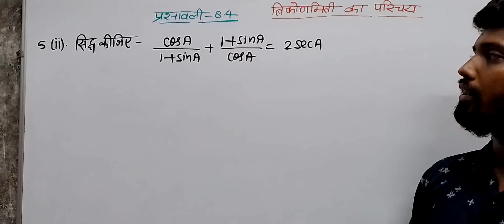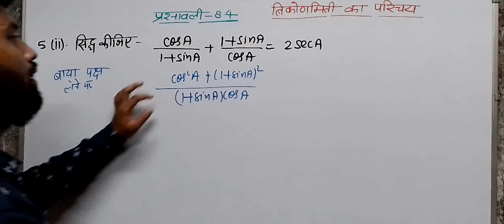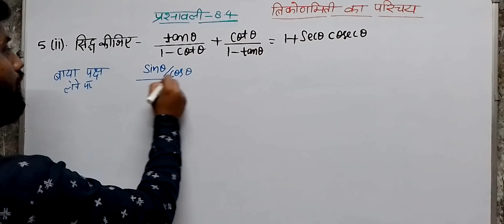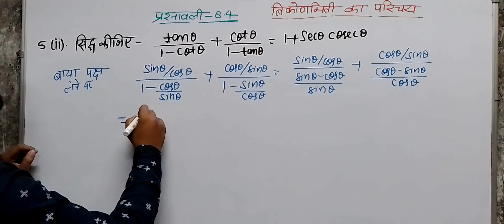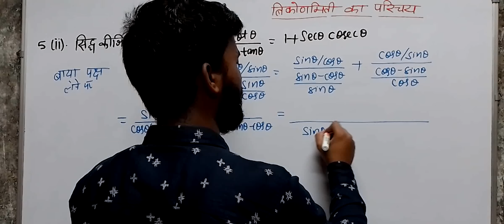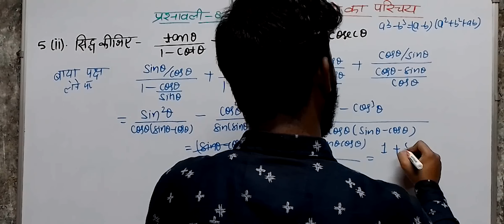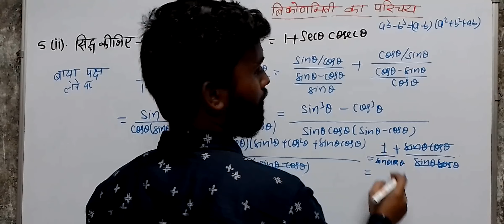Class-10/कक्षा-10/त्रिकोणमिति का परिचय/Introduction to Trigonometry/Exercise-8.4Solution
Class-10th/कक्षा -10/त्रिकोणमिति का परिचय /Introduction to trigonometry /Exercise-8. 4solutions /प्रश्नवाली-8.4 हल

Class-9 Science जीवन की मौलिक इकाई Playlist link